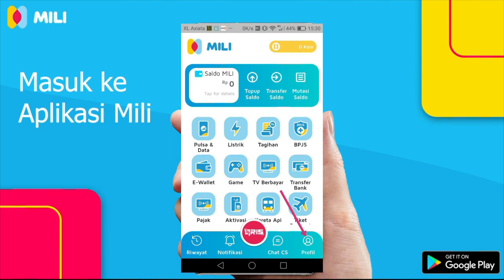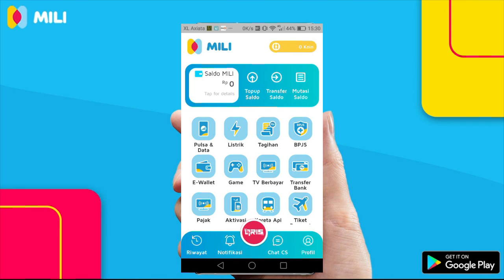PN JAKPUS PERINTAHKAN TUNDA PEMILU !! BUKTI KACAUNYA SISTEM UNDANG UNDANG KONSTITUSI NEGARA INI ????